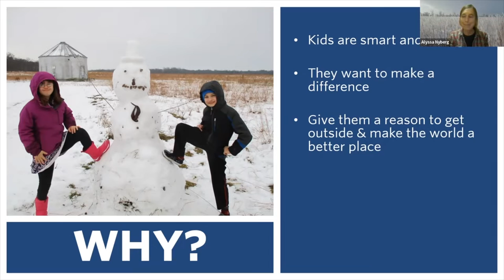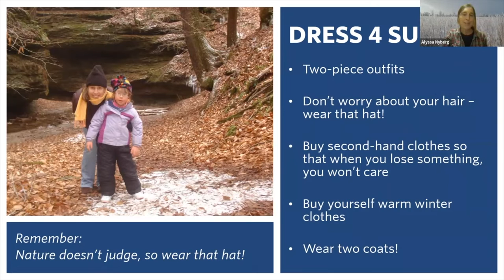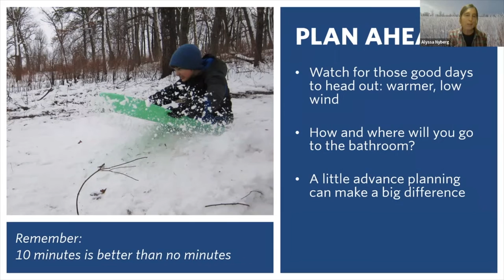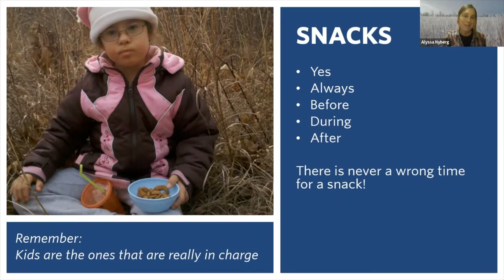TNC TV: Wintertime Fun with Little Ones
Thinking winter is the time to stay indoors? Think again! TNC staff share tips and tricks for enjoying Indiana's natural areas during winter's chill. Enjoy Alyssa Nyberg’s presentation on getting kids into nature.